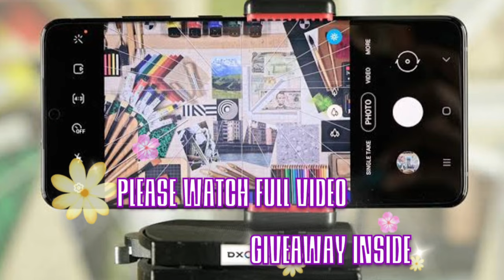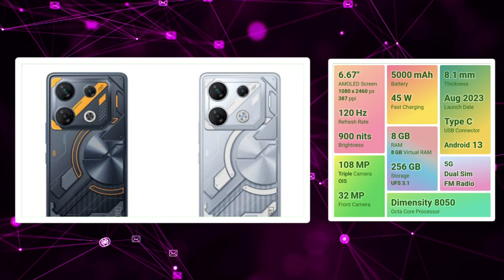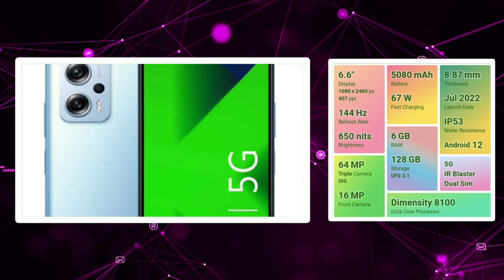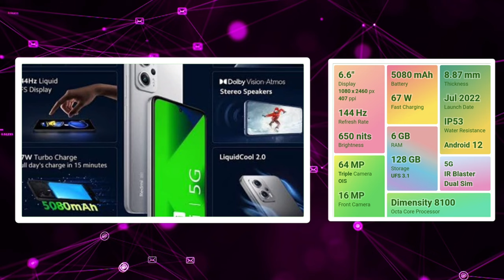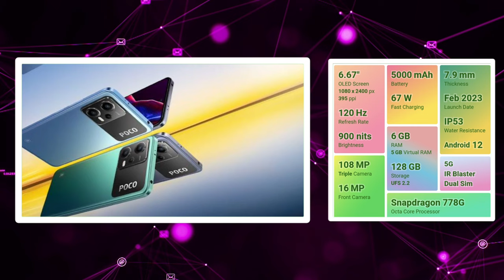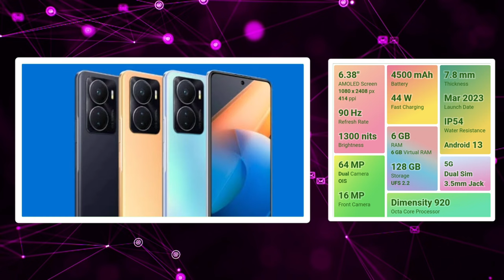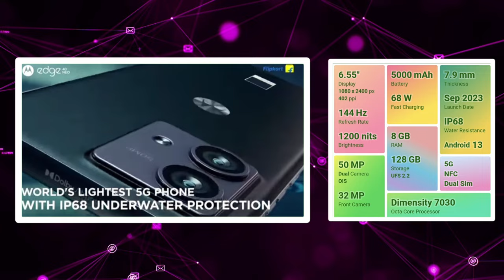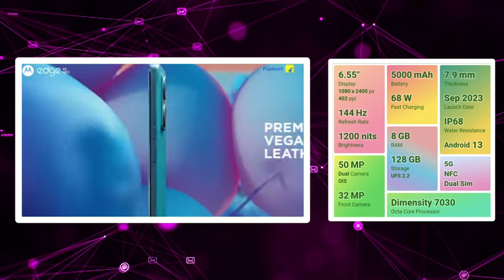🔥வெறித்தனமான 5 camera mobiles👑✨ | வேற மொபைல் எதுக்கு 🥰